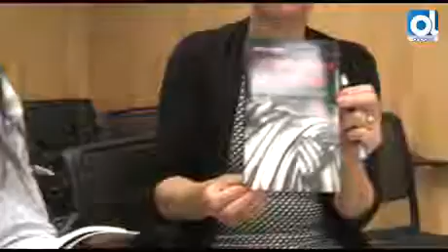El PSOE respalda la lucha de las 4 000 camareras de piso de Málaga